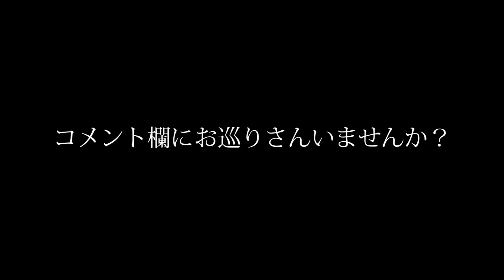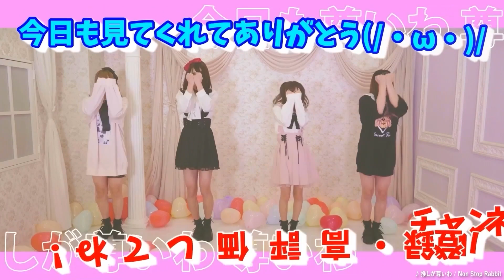は？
約2年ぶりとなる東名阪ツアーが開催決定！！

OPテーマにノンラビが決定！！！！

2022年7月より放送開始です！

OPテーマは書き下ろしです！

12月22日メジャー2ndアルバム「TRINITY」リリース！

投稿スケジュール▶ 　毎日投稿中!! 20:50

編集：矢野

© 進行諸島・SBクリエイティブ／転生賢者の製作委員会